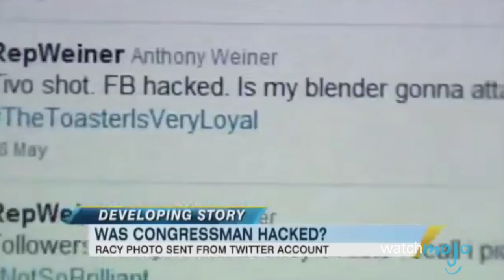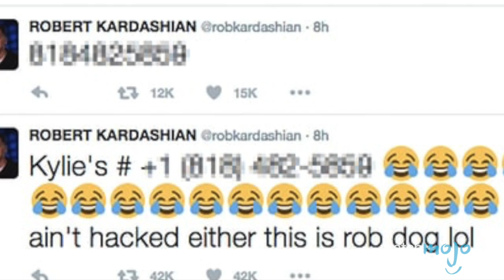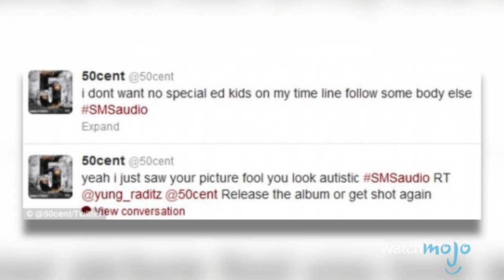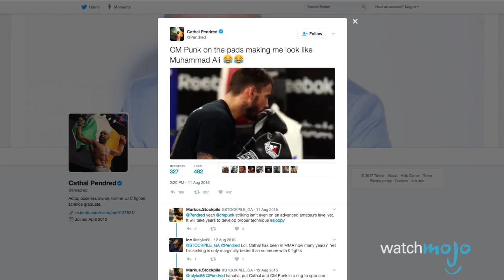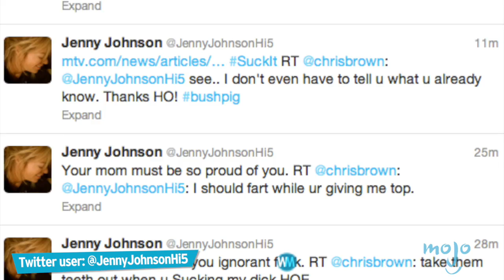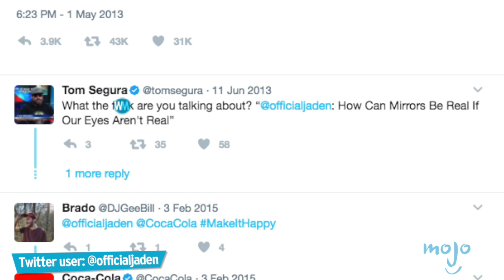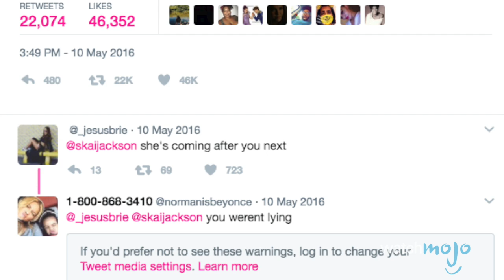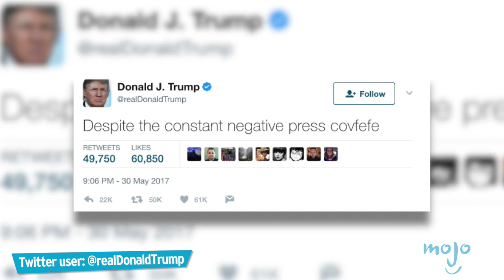Top 10 Celebrities Who Just Shouldn’t Use Twitter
Top 10 Celebrities Who Just Shouldn’t Use
Twitter only allows you to use 140 characters per tweet, so how do these celebrities manage to embarrass themselves, offend others, and get themselves caught up in a war of words with other celebrities (or fans, for that matter)? All we know is that while these people should be banned from Twitter for their own sake, it makes for entertaining reads for us! Donald Trump, Azealia Banks, Chris Brown, Jason Biggs and more feature!

00:27 #10. Anthony Weiner
01:14 #9. Rob Kardashian
01:49 #8. 50 Cent
02:21 #7. CM Punk
02:58 #6. Jason Biggs
03:34 #5. Chris Brown
04:09 #4. Jaden Smith
04:43 #3, #2. & #1. ?